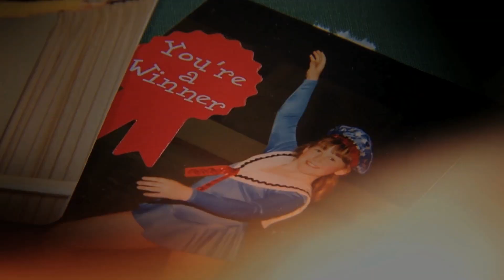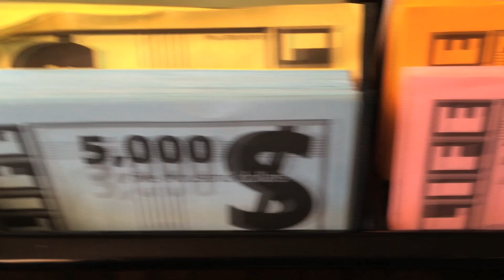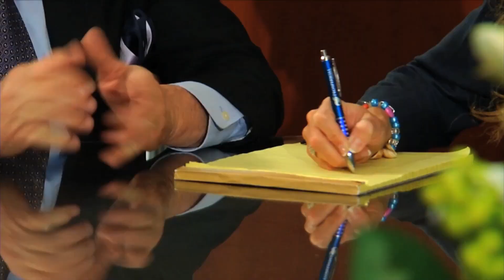Premium Video Business Card for Financial Advisors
This is Focus Media Services top tier video branding campaign for financial advisors. The Premium Video Business Card is the first of a 3 video campaign specifically designed and produced for financial advisors.  The custom produced  campaign is designed to jump start your digital video marketing efforts.
This video showcases YOUR story. You are like your clients when it comes to dreams, aspirations, lifestyles and finances. Let's show them what motivates you. From coaching little league to volunteer work and family vacations. We'll create a visually compelling story as it relates to your experiences as a financial advisor demonstrating a comprehensive understanding of your clients needs.  Call for a free video branding consultation.